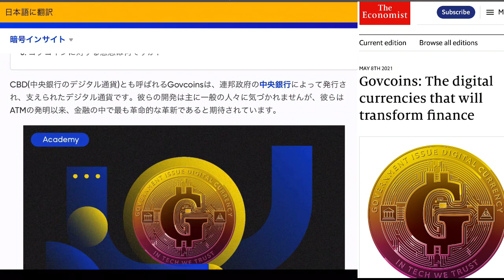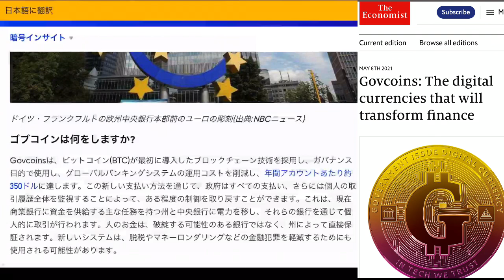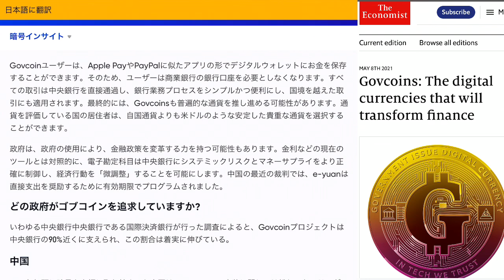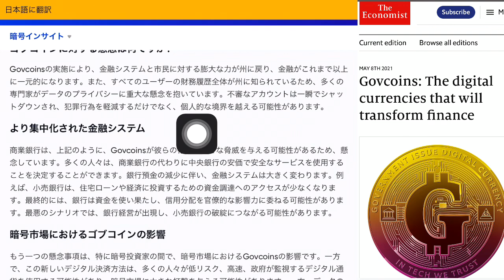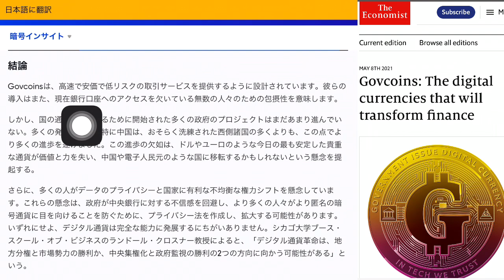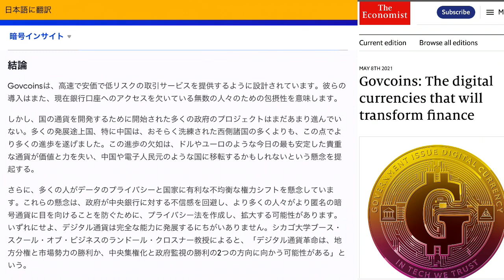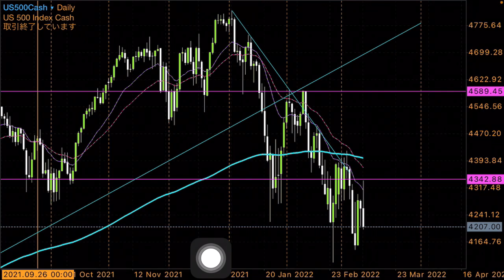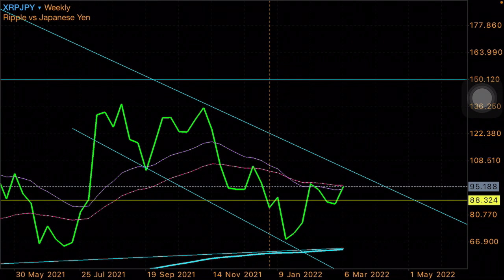中央銀行デジタル通貨Govcoinとは リップル テザーの脅威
ゴブコインはビットコイン(BTC)が最初に導入したブロックチェーン技術を採用し、ガバナンス目的で開発されました。CBD(中央銀行のデジタル通貨)とも呼ばれるゴブコインは連邦政府の中央銀行によって発行され、支えられたデジタル通貨です。デジタル通貨革命は、地方分権と市場勢力の勝利か、中央集権化と政府監視の勝利の2つの方向に向かう可能性がある。

ALGO IOTA XDC ADA HBAR QNTが好きなら🟢の動画をおすすめします。
国際標準化機構をしりたければ🟡の動画をおすすめします。